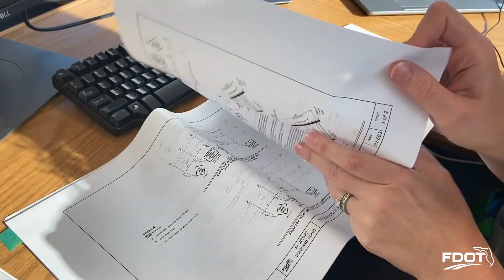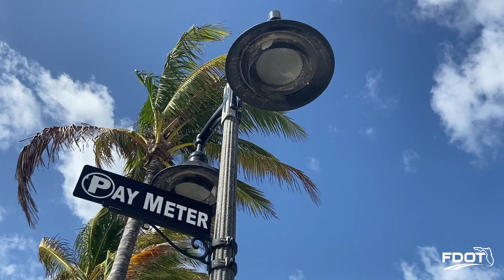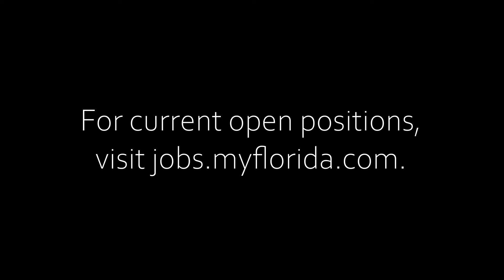A Day in the Life of a Civil Engineer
What's it like to design roads? Live a day in the life of one of FDOT's civil engineers to see how plans become reality.